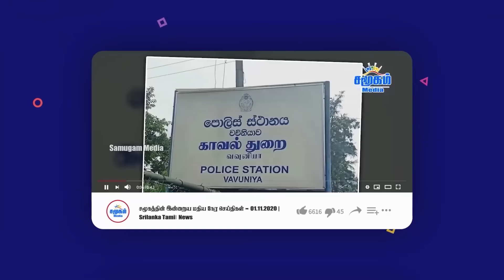Today Trending News - 01.11.2024 | Samugam Media